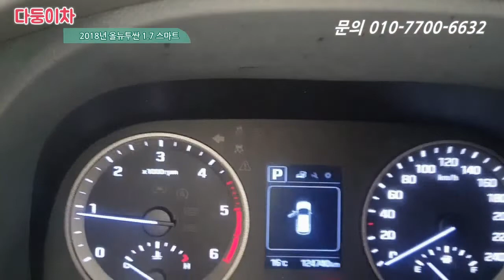올뉴투싼 지금이 구매시기입니다!! 가격도 많이 내려왔네요 1230만원 [ 다둥이차 투싼 소개영상 ]